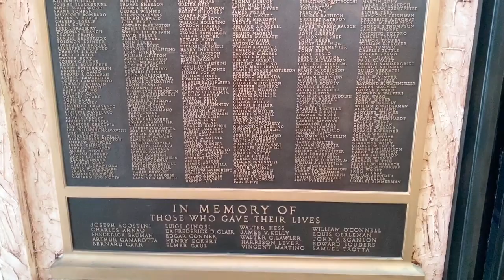A tour to the Stetson Cowboy Hats Factory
Hosted by Angelina Ý My Nguyễn